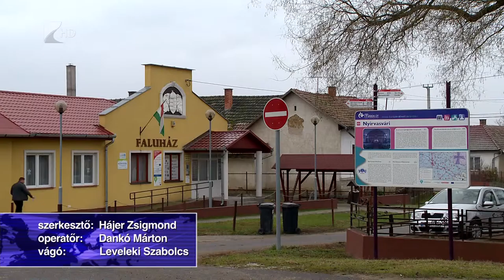Felzárkóztató program - Kölcsey Tv